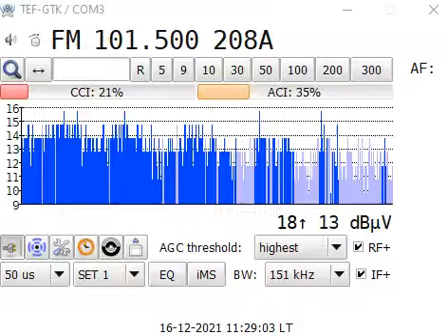FMDX H 101.5 RTVS Radio Regina Banka Bystrica 656KM SVK